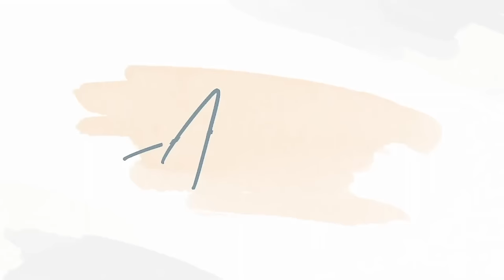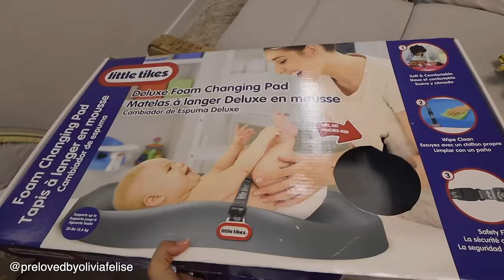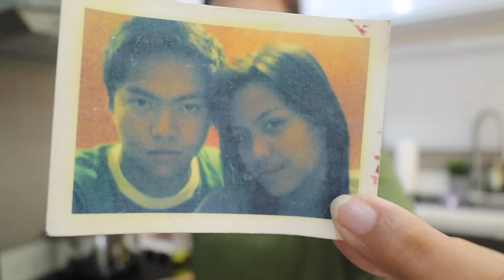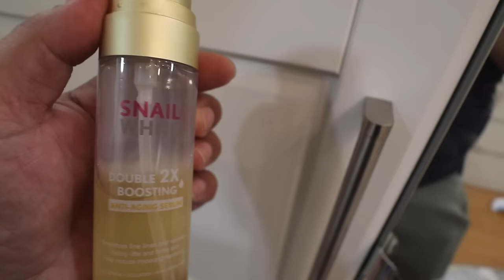INIWAN KO ANG MAG-AAMA KO (ANONG NANGYARE SAKANILA NUN WALA AKO) | AustriaFamilyVlogs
PLS FOLLOW US ON:
FB: VIA by Via Austria

Love love,
Mommy Via :)